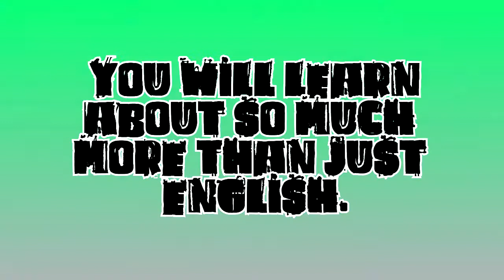AP English III with Timmy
My English Project for the upcoming sophomores at THS.
Song: Live in Living Color from the production "Catch Me If You Can"